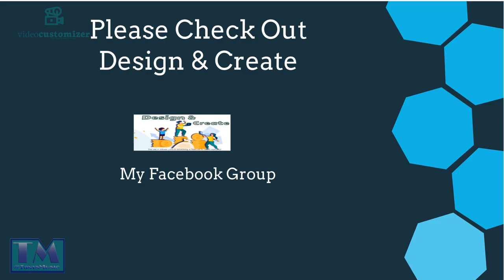Promotional Ad Video For Tony's Music Using Explandio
This is a video made using an Explandio template to promote my channels and groups that I have interest in!